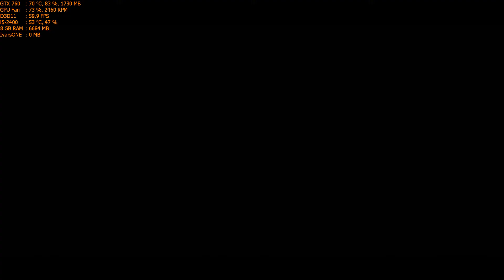Far Cry 4 Walkthrough Part 23 - "Kill Or Be Killed" [1080p60]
✅Far Cry 4 Walkthrough Gameplay

✅Hidden in the towering Himalayas lies Kyrat, a country steeped in tradition and violence. You are Ajay Ghale. Traveling to Kyrat to fulfill your mother’s dying wish, you find yourself caught up in a civil war to overthrow the oppressive regime of dictator Pagan Min.

✅TITLE: Far Cry 4
GENRE: Action, Adventure
DEVELOPER: Ubisoft
PUBLISHER: Ubisoft
FRANCHISE: Far Cry
RELEASE DATE: 18 Nov, 2014

🔊PC Spec:
CPU: i5-2400 @ 3.4Ghz
GPU: Asus GTX 760 2GB DirectCu II
RAM: 8GB DDR3 @ 1333Mhz
HDD: 2TB + 500GB

High Settings